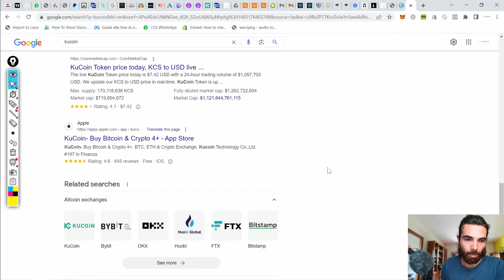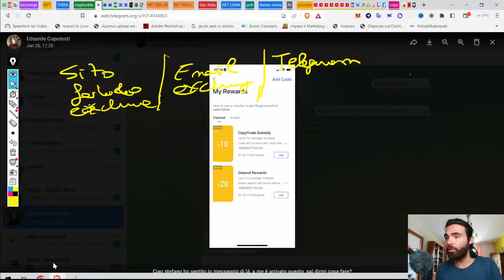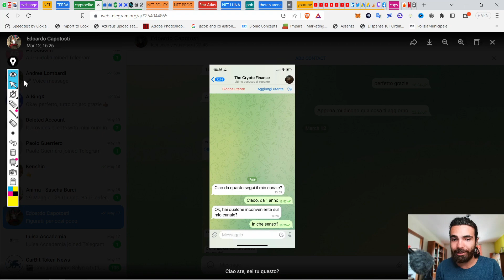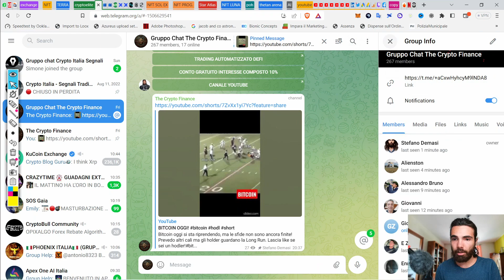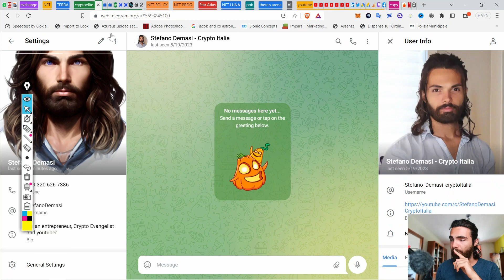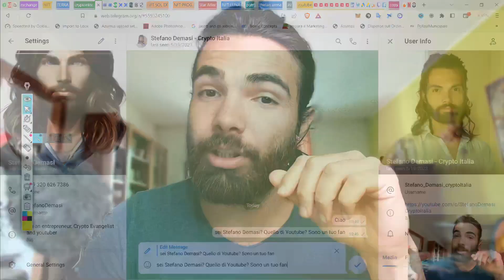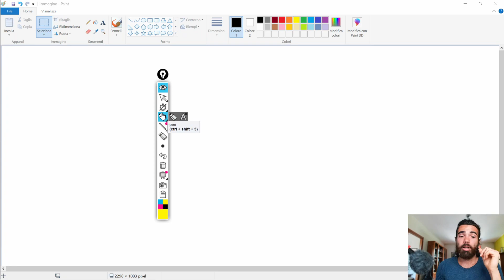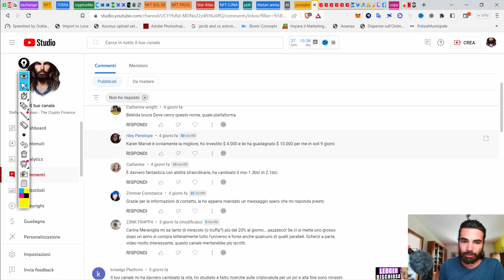TRUFFE CRYPTO: come EVITARLE (e PROTEGGERCI!)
Le truffe nel mondo crypto sono tante e aumentano sempre di più. Bisogna difendersi e non cadere in trappola! In questo video vediamo quelle più comuni e come evitarle.

00:00 Intro

Le informazioni contenute in questo video hanno puramente scopo informativo. Non sono dunque da intendersi come consiglio finanziario o legale. Questo contenuto rispecchia l'opinione dello speaker che non è un consulente finanziario o di investimento registrato. Fare Trading di criptovalute può comportare perdite, lo speaker non garantisce nessun particolare risultato.